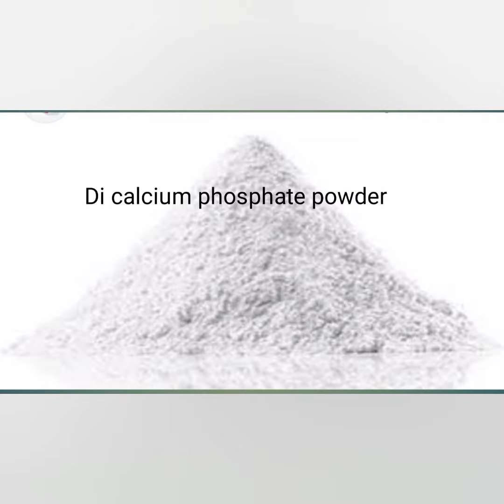how to increase milk production in cow | دودھ میں اضافے کا فارمولہ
how to increase milk production
dhodh Mai izafy ka formula
 cow milk
buffalo milk
Ration formula